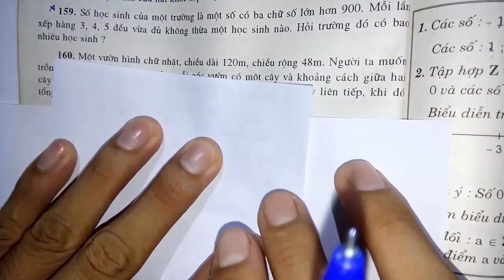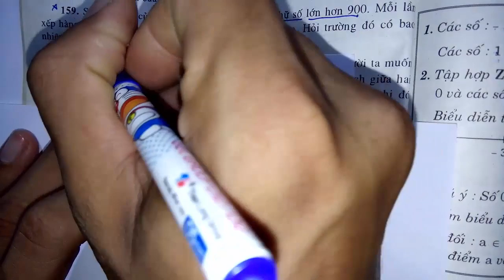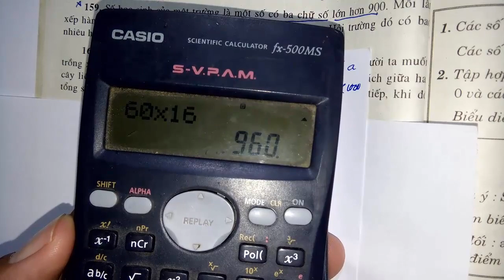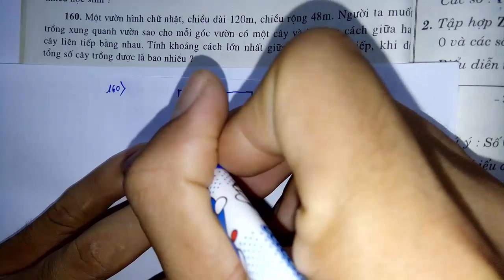Toán học lớp 6 - Đại số - Nâng cao - Ôn tập chương 1 - Tiết 3